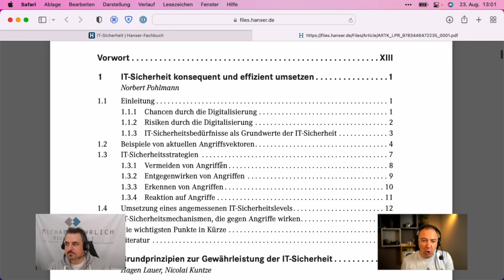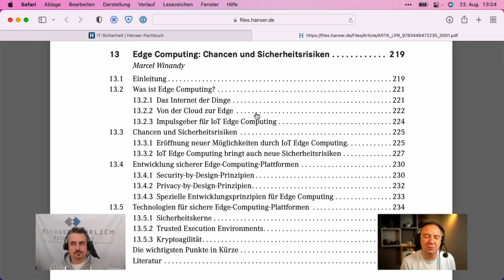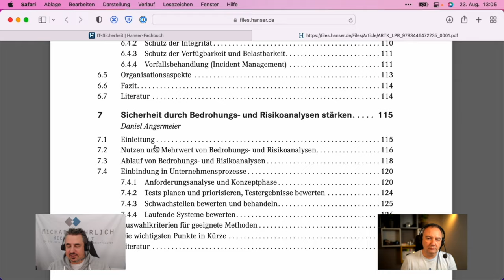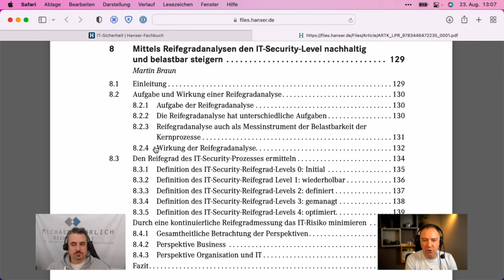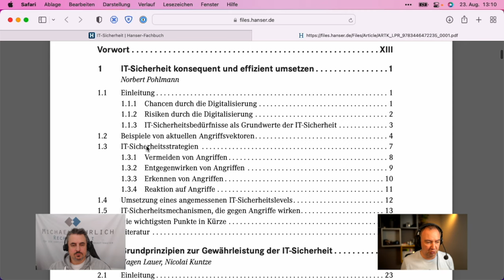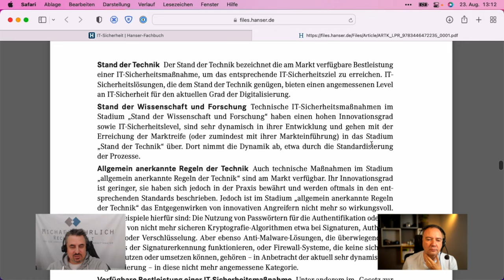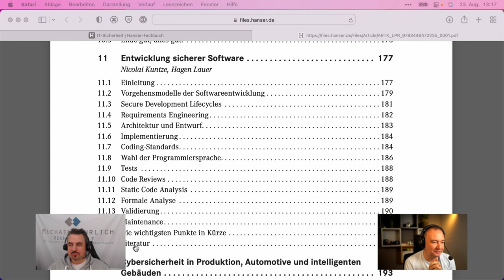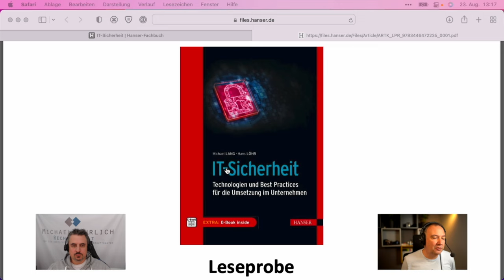Im Fokus: "IT-Sicherheit" (Lang/Löhr) - Hanser Verlag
Diesmal stellen wir das Werk "IT-Sicherheit" von Michael Lang und Hans Löhr (Hrsg.) aus dem Hanser Verlag vor.

Transparenzhinweis:
Unser Ziel ist es, den Markt der Datenschutz-Fachliteratur so vollständig wie möglich abzubilden und möglichst viele unterschiedliche Werke vorzustellen. In diesem Video stellen wir Fachliteratur zum Datenschutz bzw. zur IT-Sicherheit vor. Alle Rezensionsexemplare, die wir zur Verfügung gestellt bekommen haben, dürfen wir - genauso wie andere, die auch Literatur rezensieren - behalten. Ansonsten haben wir keinerlei Zuwendungen oder Vergünstigungen erhalten, weder von Dritten noch von den Verlagen bzw. Autoren selbst. Die jeweiligen Verlage / Autoren haben in keiner Weise Einfluss auf unsere Tests bzw. die Inhalte unserer Videos genommen. Für uns stehen die Informationen über die jeweilige Fachliteratur im Vordergrund. Aus diesem Grund sprechen wir sowohl solche Aspekte an, die für uns positiv hervorstechen, aber auch solche, die wir nicht so gut finden.